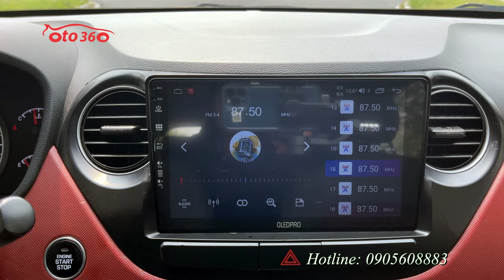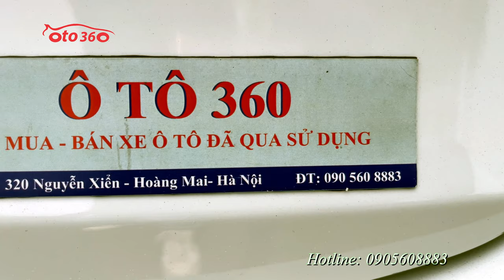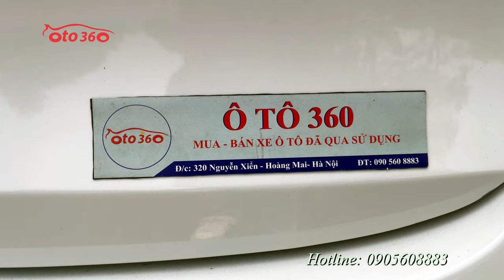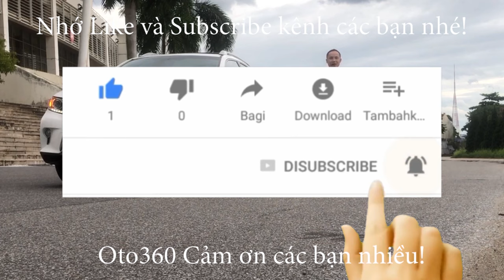Bán xe Huyndai Grand i 10 2019 Hatchback 1.2 AT bản đủ, tên tư nhân chạy hơn 6 vạn km, không chạy dị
Bán xe Huyndai Grand i10 1.2 AT 2019 bản Hatchback số tự động, đăng ký tên tư nhân, chạy rất ít, mới lăn bánh hơn 6 vạn km. Xe gia đình sử dụng. Cam kết ko chạy dịch vụ.
Xe được trang bị động cơ xăng 1.2 L hộp số tự động, xe còn rất mới và là bản đủ nên xe đã có khóa thông minh, khởi động bằng nút Stas/stop, vô lăng bọc da tích hợp các phím điều khiển, lazang đúc, màn hình Android thông minh. tích hợp camera lùi, cảm biến lùi, gương chiếu hậu gập điện tích hợp xi nhan trên gương, và rất nhiều chức năng khác.